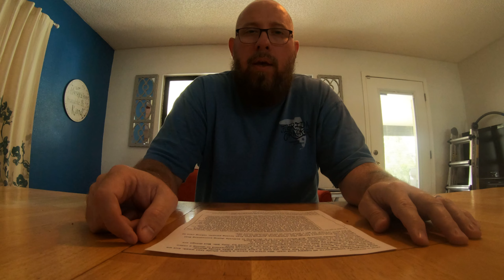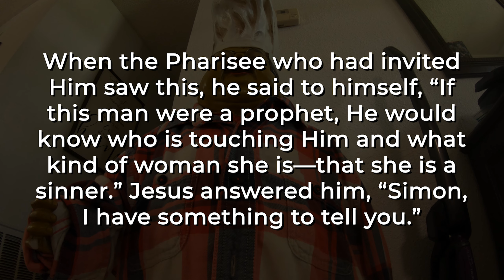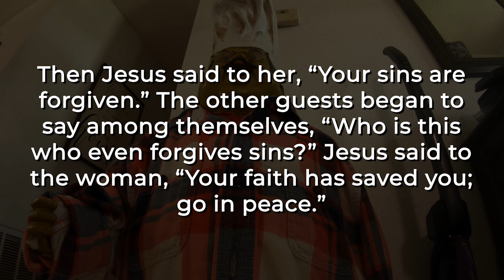Worship (The Crossing @ FUMC Brooksville)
This video is a short message to our youth group. Youth Pastor Andy Zipperer discusses the nature of Worship.